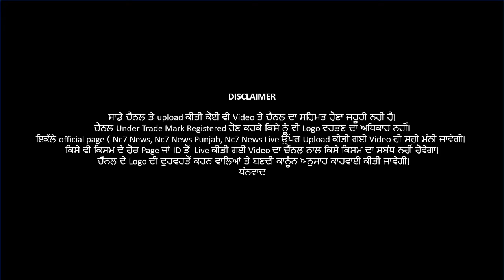ਪੀ. ਐੱਮ. ਮੋਦੀ ਗੁਰਦੁਆਰਾ ਸ੍ਰੀ ਰਕਾਬਗੰਜ ਸਾਹਿਬ ਵਿਖੇ ਹੋਏ ਨਤਮਸਤਕ || Nc7 News